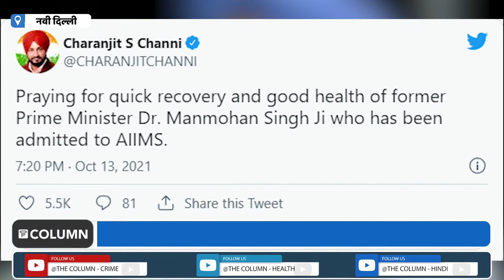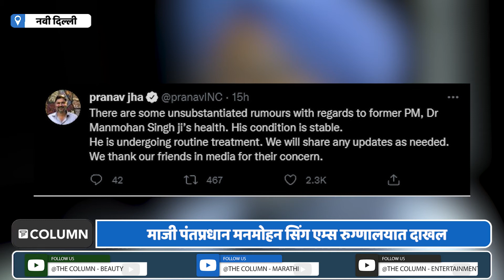Dr. Manmohan Singh Hospitalized: माजी पंतप्रधान मनमोहन सिंग अशक्तपणा आणि ताप आल्याने एम्समध्ये दाखल.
देशाचे माजी पंतप्रधान मनमोहन सिंग यांना दिल्लीतील ऑल इंडिया इन्स्टिट्युट ऑफ मेडिकल सायन्सेस म्हणजे एम्सच्या रुग्णालयात दाखल करण्यात आले आहे...मनमोहन सिंग यांना ताप आला होता आणि त्यानंतर त्यांना अशक्यपणा जाणवतो आहे, अशी माहिती सूत्रांकडून समोर येते आहे...सोमवारी मनमोहन सिंग यांना ताप आला होता मात्र त्यातून ते बरे झाले होते...त्यानंतर त्यांना अशक्तपणा जाणवू लागला...सध्या त्यांना रुग्णालयात दाखल करण्यात आले असून त्यांची प्रकृती स्थिर आहे...एम्सच्या प्रशासनाकडूनदेखील या माहितीची पुष्टता करण्यात आली आहे आणि त्यांनी मनमोहन सिंग यांची प्रकृती आता स्थिर असल्याचे म्हटले आहे...